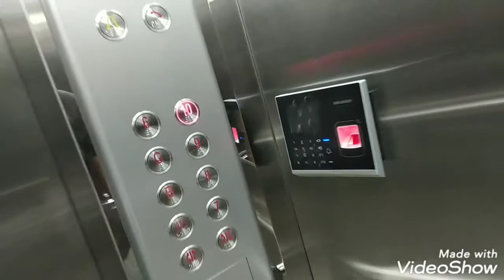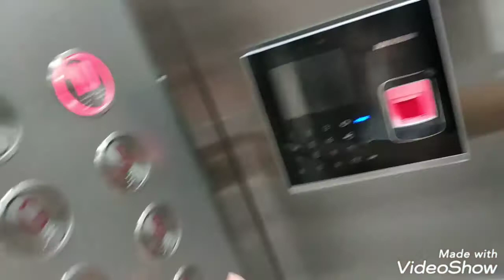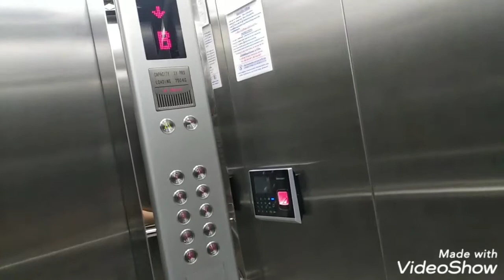[With chime and no chime!] 2 unknown elevators at Zeer Rangsit Office Building Pathumthani Thailand